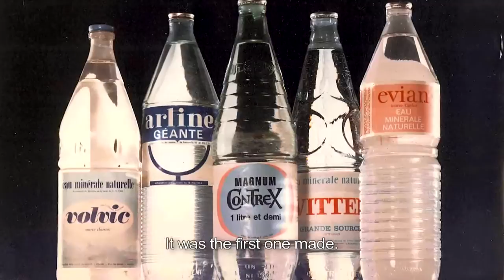Solvay History - Diversification and opening (4/6)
History of the Solvay Company. In this fourth episode: afterwar's expansion, diversification into plastics, transformation into a public company and the opening process deriving from it.